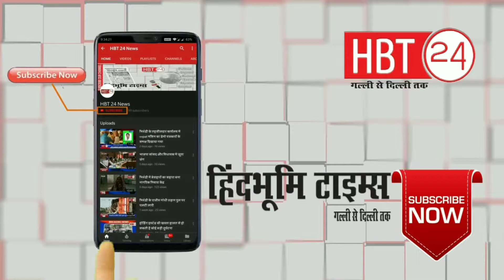एक नशेड़ी ने किया रिक्शा चालक पर हमला, रिक्शा चालक बाल बाल बचा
भिवंडी। एच बी टी न्यूज